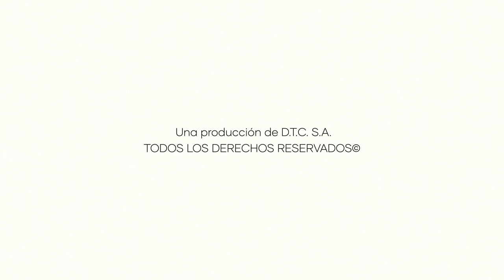Orquesta Isasa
"Una imagen, un recuerdo" fue un programa que emitió Arnedo Televisión durante los años 2013 y 2014 con la colaboración de varios fotógrafos y coleccionistas de Arnedo. En este programa se fueron recopilando a través de fotografías momentos especiales que tuvieron lugar en la ciudad de Arnedo. Un álbum fotográfico de nuestra historia. Arnedo Televisión trató de acercar a los arnedanos imágenes tomadas en el pasado. Naty Castellet y Valvanera Sanz, que fueron las periodistas que dirigieron esta emisión, trataron de mostrar nuestras raíces a la sociedad del presente.